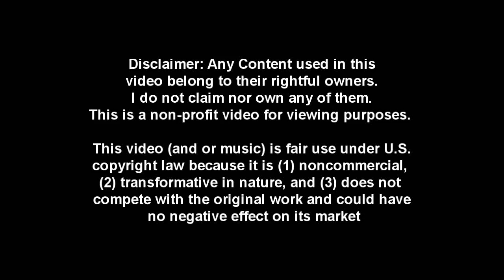[Granado Espada] WCPVP Reminisce - 33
Racel - Emi - Mary vs Pio Grandice - Val - Musk [US]

that's the softest pio grandies ever, the pvp's after this is filled with "hail mary" plays. Yea, super clutch moments and reckless charging. Wait for it!